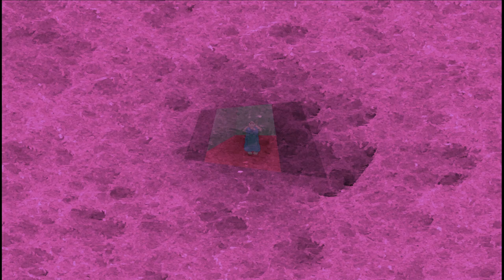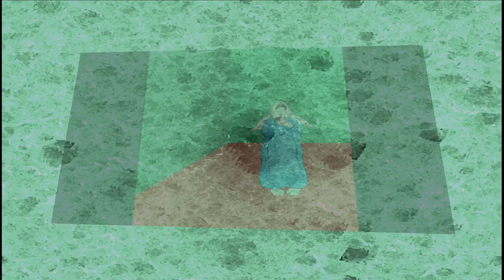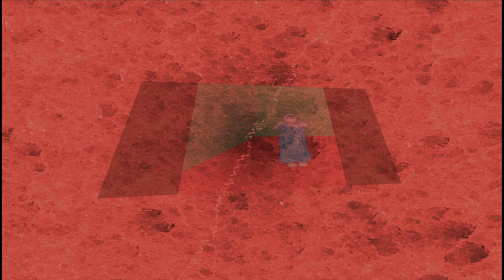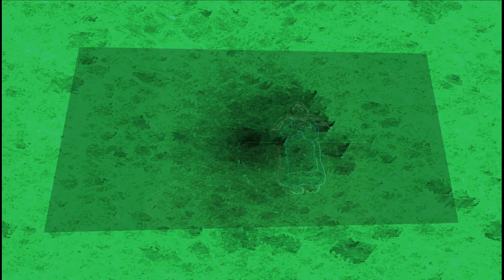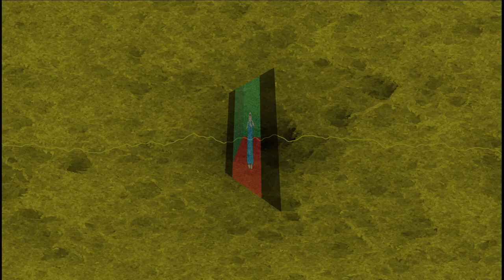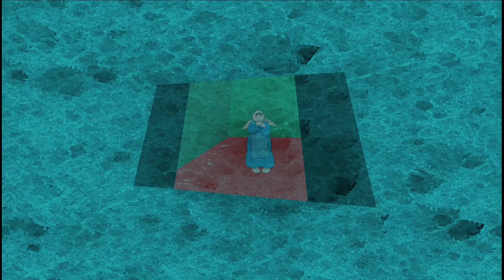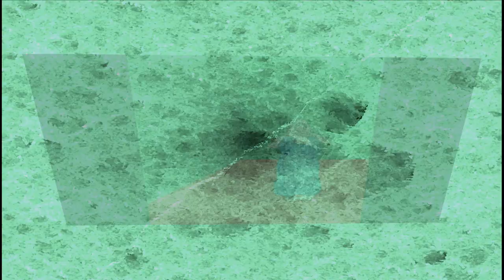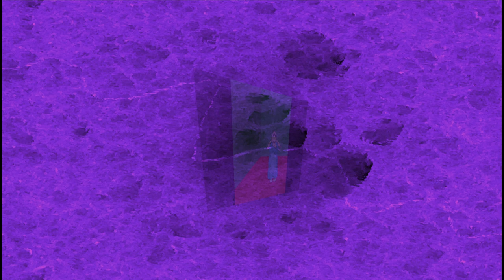Grateful Dead - Save Your Face - Goodnight Jerry: The Final Three Shows (July 6-9, 1995)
Grateful Dead
Save Your Face - Goodnight Jerry: The Final Three Shows (July 6-9, 1995)
By John Hilgart

The Grateful Dead played a considerable amount of pleasing (and poignant) music during their final three concerts in 1995. Visit the above link for additional details and a download URL.

Track List
1 - Liberty (7/6/95) 0:00
2 - Cassidy (7/6/95) 5:37
3 - Eternity (7/8/95) 12:35
4 - When I Paint My Masterpiece (7/9/95) 21:49
5 - Visions of Johanna (7/8/95) 26:49
6 - Terrapin Breeze (7/8/95) 36:00
7 - Eyes of the World (7/6/95) 38:31
8 - Stella Blue (7/6/95) 57:07
9 - Terrapin Thunder › Jam (7/8/95) 1:04:46
10 - So Many Roads (7/9/95) 1:12:16
11 - Black Muddy River (7/9/95) 1:24:01

*Note: This account is not managed by John and I take no credit for his work. I am just making it available here for more people to enjoy. You can find more of John's great work